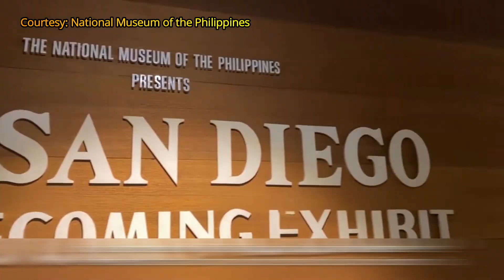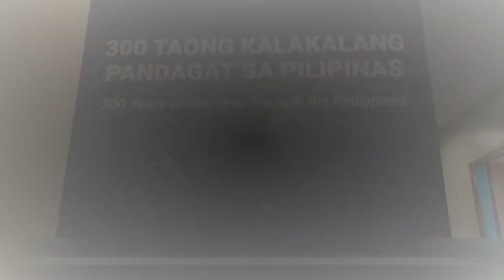VIRTUAL TOUR TO NATIONAL MUSEUM | HERITAGE TOURISM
In this time of pandemic, we are limited to our houses because of the strict government restrictions. However, I, as a tourism student will bring you to an Online Gala where all of us can both learn, enjoy, and witness the beauty of our country!

Video Courtesy:
Gelo Amisola
National Museum of the Philippines
Welcome To